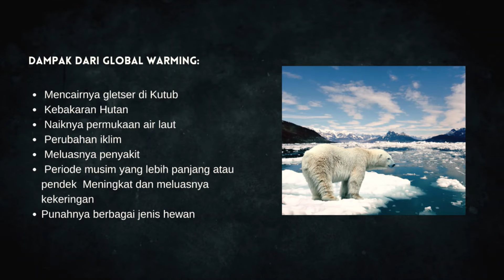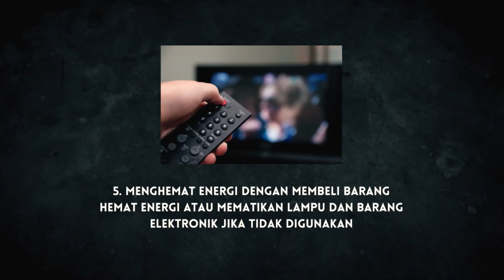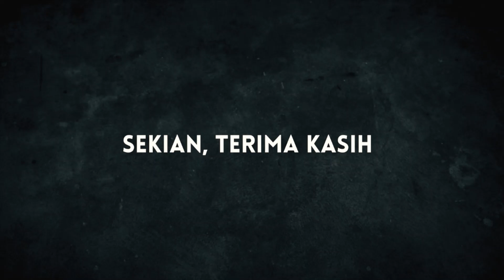Peduli Lingkungan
Mengambil bagian dalam kepedulian terhadap lingkungan